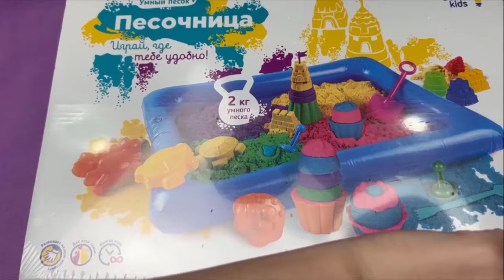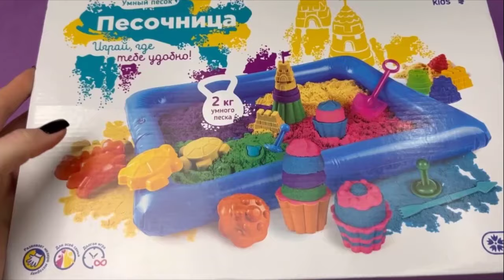1 Hour Soap opening HAUL/ Unpacking soap - Relaxing When Stressed Or Sleepy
1 Hour Soap opening HAUL/ Unpacking soap - Relaxing When Stressed Or Sleepy